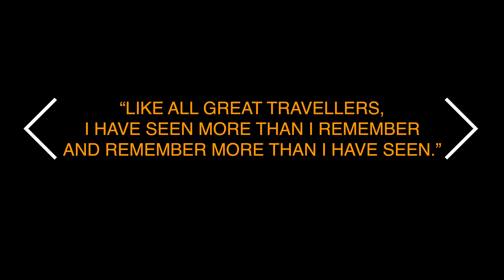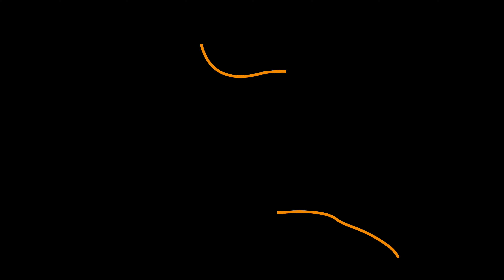DJI Mavic Air, Tučepi, Croatia